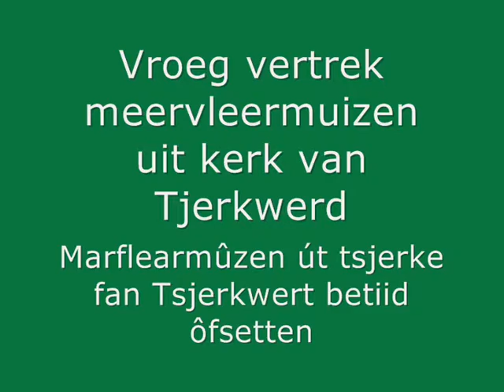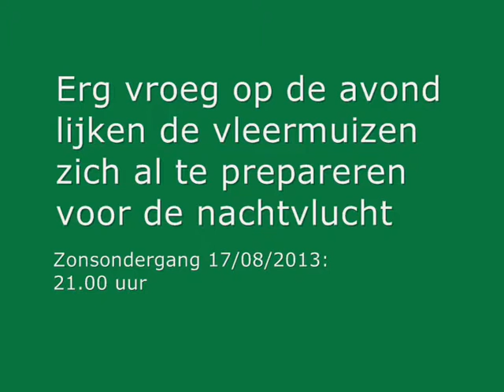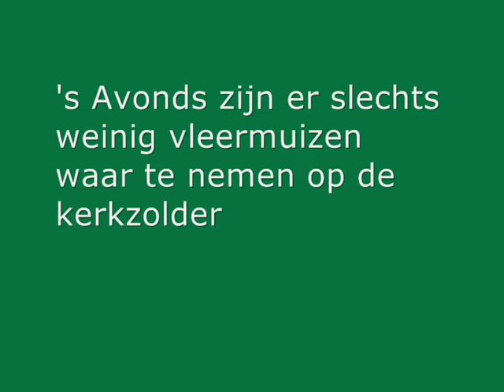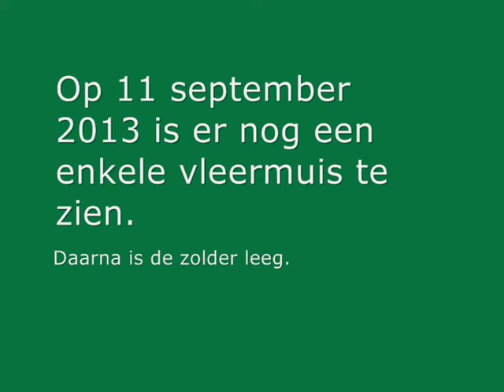Vroeg vertrek meervleermuizen Tjerkwerd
Onverwacht vroeg zijn de meervleermuizen dit jaar (2013) vertrokken uit de Sint Petruskerk van Tjerkwerd. Op 17, 18 en 19 augustus werd het gaandeweg leger op de zolder.
Normaal gesproken is september de maand van vertrek.
Aan het weer kan het waarschijnlijk niet gelegen hebben. Dat was in die tijd goed. Er waren nog volop insecten.
In de weken na 19 augustus waren er boven het wateroppervlak nog wel
vleermuizen te zien en te horen.
Hebben de meervleermuizen misschien tijdelijk andere plekken in het dorp of omgeving gekozen voor ze definitief naar hun winterverblijven vertrekken?
Andere soorten, zoals de dwergvleermuis, lieten zich tot in oktober overal in het dorp zien.